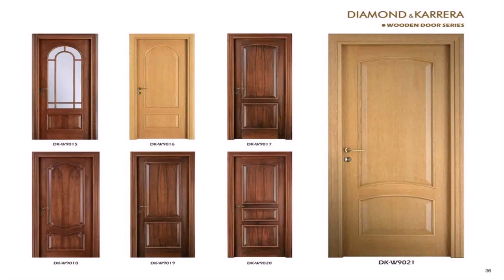Home Interior Design Doors (see description) (see description)